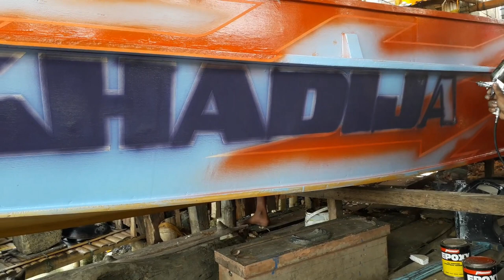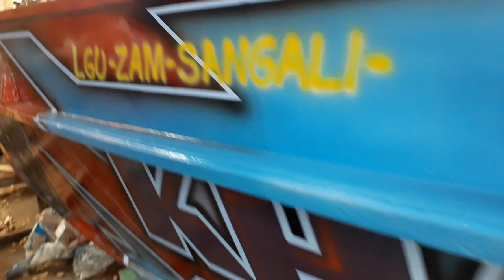BOAT PAINT DESIGN